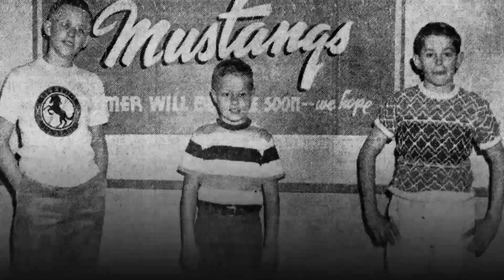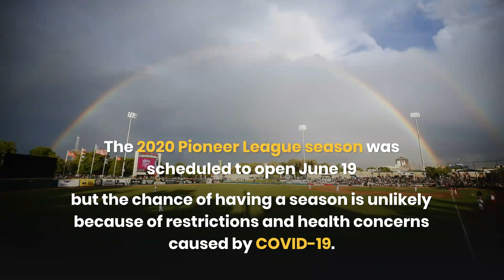Retrospective: A look at the storied history of the Billings Mustangs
The 2020 Pioneer League season was scheduled to open Friday, but the chance of having a season is unlikely because of restrictions and health concerns caused by COVID-19. Take a look back at the team's 72-year history in Billings.